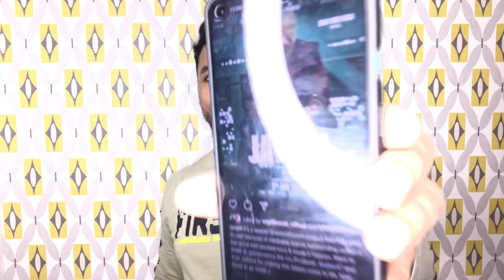JAWAN Shahrukh Khan ने Fans को दिया special gift,Poster out reaction Rahul Bhoj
This is about the new upcoming movie of Sharuk Khan with Atlee Kumar directed Jawan. The first poster of Jawan is out and they have also reviled the first look of Shahrukh Khan in this poster

Credits of the movie
Red Chillies Entertainment presents Shah Rukh Khan in and as